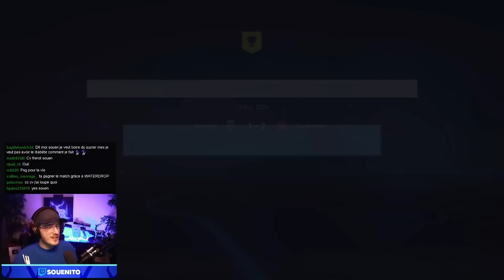DIDIER nous RAPELLE en ÉQUIPE de FRANCE ! Souenito VS Mbappé pour le BALLON D'OR ! ( S3E28 )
Bienvenue sur ma chaîne secondaire, DIDIER nous RAPELLE en ÉQUIPE de FRANCE ! Souenito VS Mbappé pour le BALLON D'OR ! ( S3E28 )

😘 Bonne journée 😘